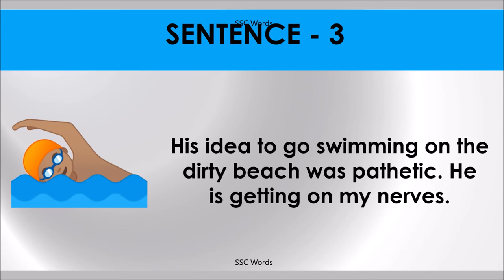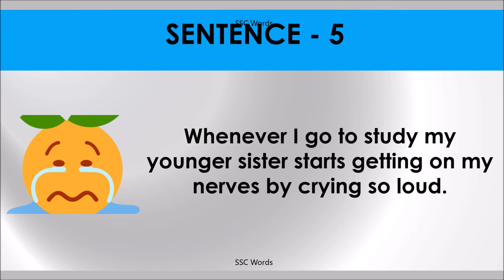GET ON NERVES Idiom 171 # Meaning and five sentences # SSC Words